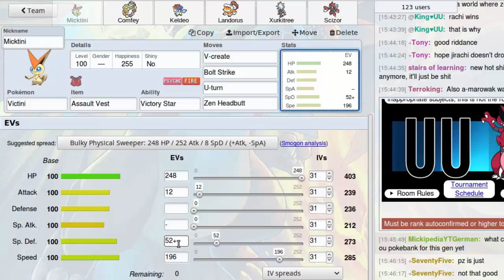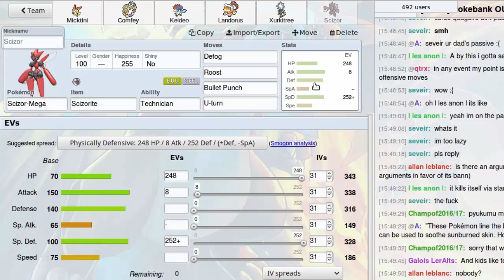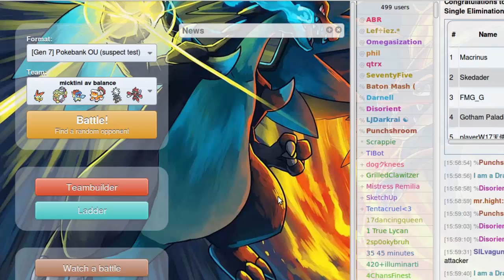[deutsch] Pokemon SHOWDOWN OU (Pokebank) - Mickipedia 2017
Pokemon Showdown ist ein für alle zugänglicher Pokemon Simulator. Hierbei geht es hauptsächlich um den Competetive Aspekt der Pokemonreihe. Klar ist das Feeling bei einem richtigen Pokemonspiel anders, aber zwei wesentliche Vorteile des Simulators sind:
-die Tatsache, dass er Kostenfrei ist
-die Unnotwendigkeit von zeitaufwendiger Zucht
Es ist also möglich schnell Teams zu erstellen und an ihnen bis zur Perfektion zu arbeiten, um der Allerbeste zu sein,so wie niemand vorher war. Ich spiele hauptsächlich OU, aber hin und wieder auch andere Tiers.
Du willst mal mit mir Aufnehmen? Skype anfrage an mich - Skype ID: mickipediayt
Micktini (Victini) @ Assault Vest
Ability: Victory Star
EVs: 248 HP / 12 Atk / 52 SpD / 196 Spe
Careful Nature
- V-create
- Bolt Strike
- U-turn
- Zen Headbutt

Comfey @ Leftovers
Ability: Triage
Shiny: Yes
EVs: 252 HP / 252 Def / 4 SpD
Bold Nature
IVs: 0 Atk
- Synthesis
- Draining Kiss
- Leech Seed
- Toxic

Keldeo @ Choice Specs
Ability: Justified
EVs: 252 SpA / 4 SpD / 252 Spe
Timid Nature
IVs: 0 Atk
- Hydro Pump
- Scald
- Secret Sword
- Hidden Power [Electric]

Landorus-Therian @ Flyinium Z
Ability: Intimidate
EVs: 252 HP / 252 Atk / 4 SpD
Adamant Nature
- Stealth Rock
- Earthquake
- Fly
- U-turn

Xurkitree @ Choice Scarf
Timid Nature
IVs: 0 Atk
- Thunderbolt
- Volt Switch
- Energy Ball

Scizor-Mega @ Scizorite
Ability: Technician
EVs: 248 HP / 8 Atk / 252 SpD
Careful Nature
- Defog
- Roost
- Bullet Punch
- U-turn